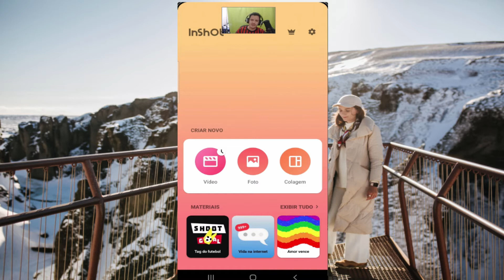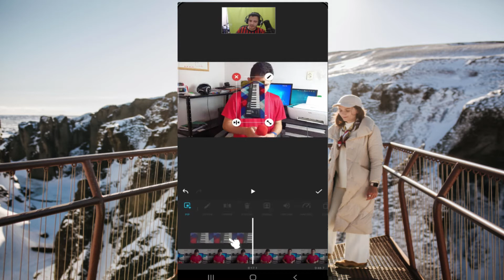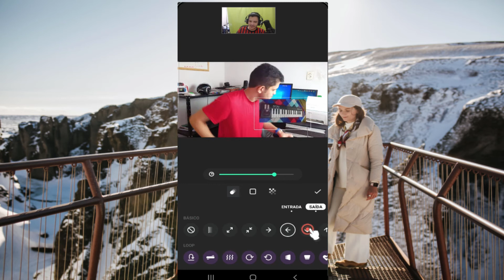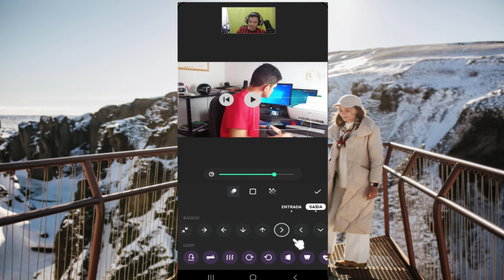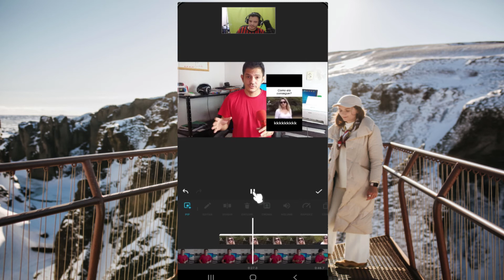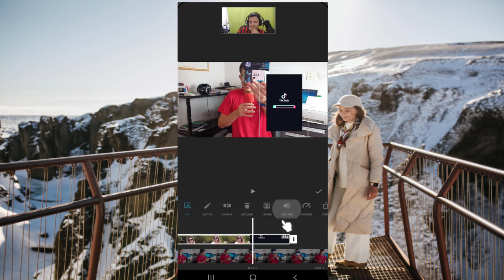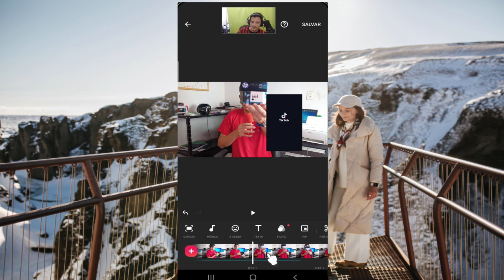Como usar o PIP do INSHOT - (detalhado)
O guia definitivo da função PIP no Inshot de forma simples, rápida e fácil, mas o que é PIP? É uma nova função que o Inshot tem onde você pode colocar um vídeo ou imagem sobre o vídeo.
A pedidos das pessoas esse é um tutorial da nova ferramenta do Inshot PIP , eu clico em video e em novo, depois eu seleciono qual o vídeo que eu quero, vou aplicar o efeito, posso colocar tanto imagem como video, vou selecionar e vou escolher esse teclado aqui, se eu segurar o dedo sobre o video e arrastas eu mantenho a posição do video, a primeira é ampliar e girar, essa opção aqui de cima.
Espero ter ajudado com esse vídeo, se quiser aprender mais sobre como usar o Inshot, logo a baixo deixo a  playlist de vídeos tutorias sobre o Inshot.

►Ajude o canal com 1 real.